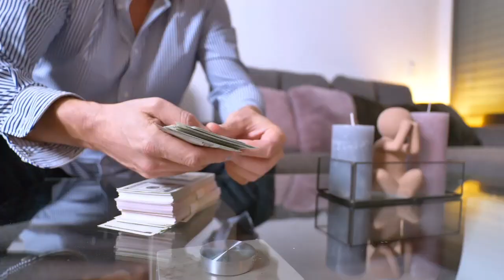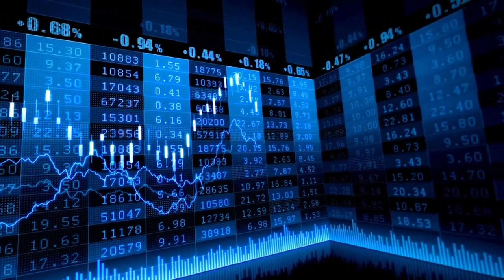El Ibex 35 cierra una semana de mucha tensión en España con subidas del 0,8%